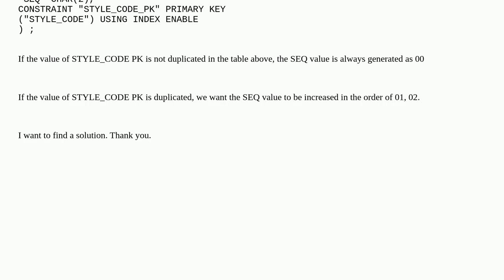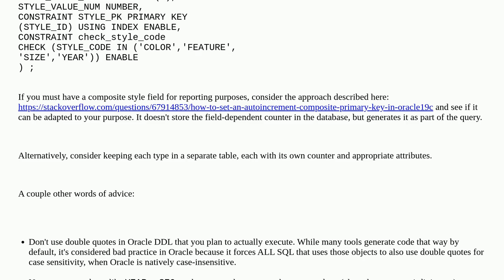Dba: How to increase sequence by condition in Oracle Database 19.x?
How to increase sequence by condition in Oracle Database 19.x?

A special thanks goes out to the community

  oracle sequence